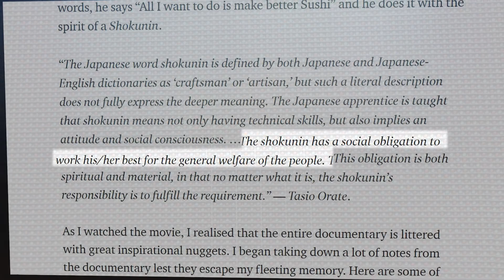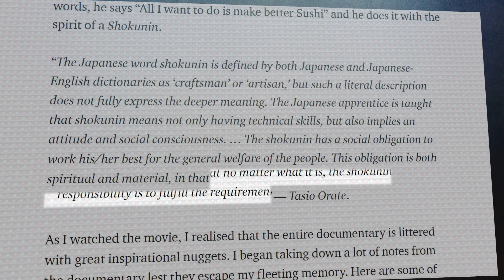Never Complain About Your Job – The Philosophy of Jiro Ono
Jiro Ono is one of the best sushi chefs in the world – and he is 95 years old. The philosophy behind his success is fascinating and applicable in any field to achieve success.